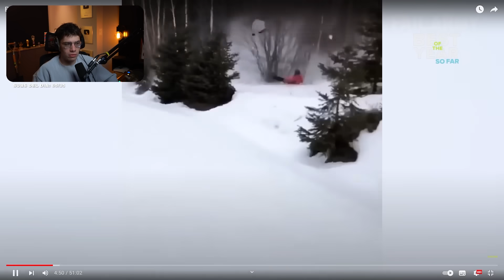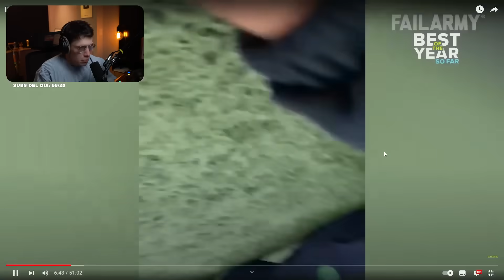LOS MEJORES FAILS DEL 2023 #1